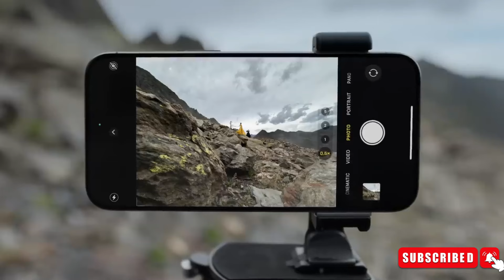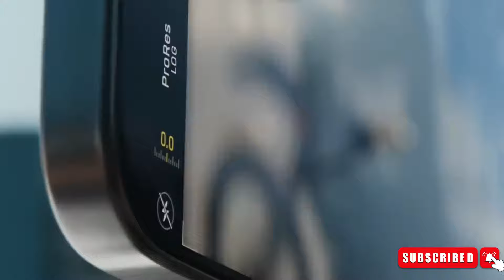iPhone 16 Pro and Pro Max - Game-Changing Camera Upgrades Confirmed, Samsung Should Be Worried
The iPhone 16 Pro will boast a new 48MP ultrawide camera, and the Pro Max will inherit the 15 Pro Max's 5x Tetraprism telephoto module. These enhancements ensure Apple leads in zoom capabilities, surpassing other flagship smartphones.